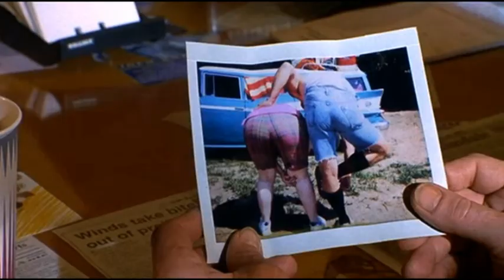Joe la crasse (2001) Bande annonce française VF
Joe Dirt- French Trailer repack/reconstruction. Deux scènes supplémentaires par rapport au trailer américain, je les ai laissées malgré une qualité moins bonne. Extrait de la compilation VIDEOTHON 21: Kino-A disponible sur videotopsy.blogspot.com